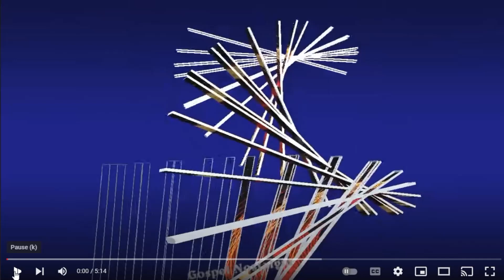Oh Happy Day 🎶 Edwin Hawkins & Northern California State Youth Choir 🎶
Edwin Hawkins & Northern California State Youth Choir
 (Original 1968)